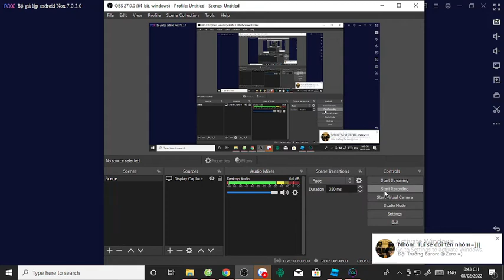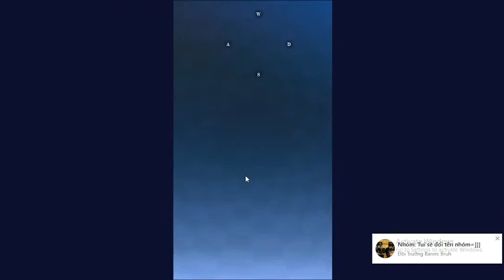Infinite Plays Sonic Forces: Speed Battle part 286